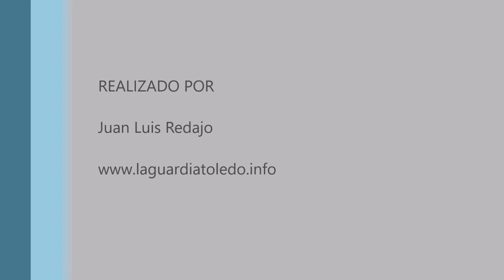Cernicalos primilla en el Silo de La Guardia (Toledo) 12-3-2017